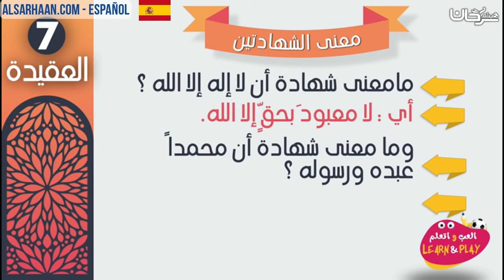🇪🇸 Los dos testimonios de Fé